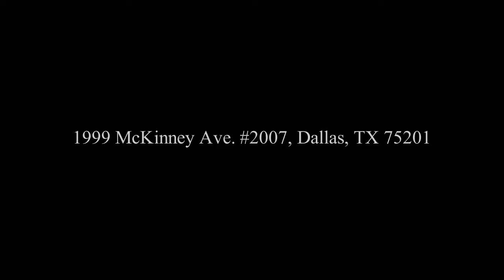1999 McKinney 2007 - David Brothers Design